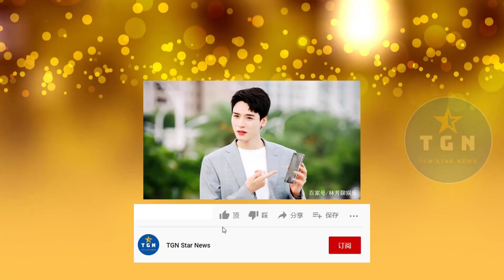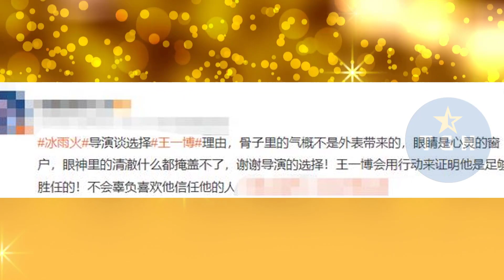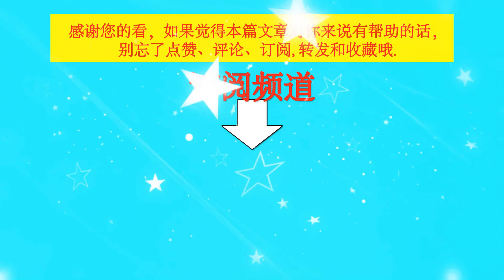《冰雨火》导演当众点评#王一博，只字不提演技，却字字珠玑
《冰雨火》导演当众点评王一博，只字不提演技，却字字珠玑 | TGN Star News